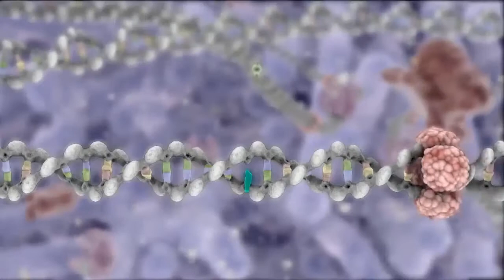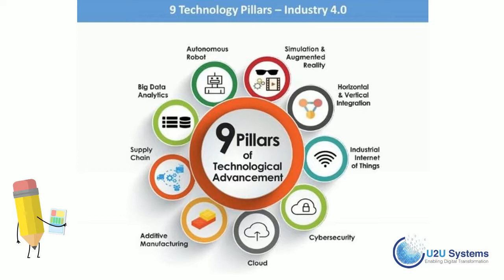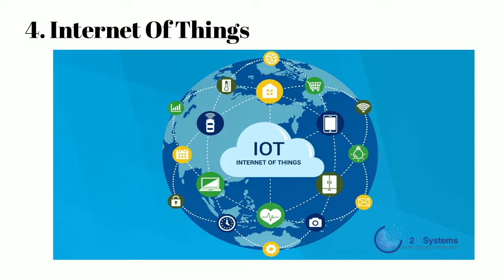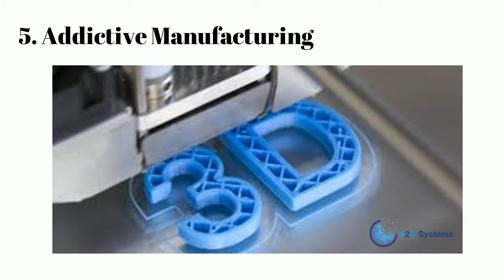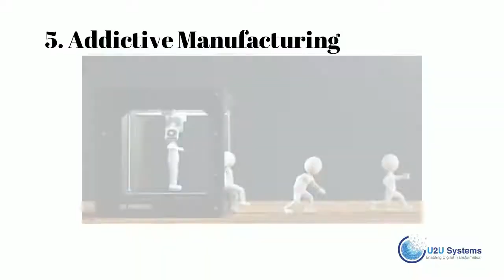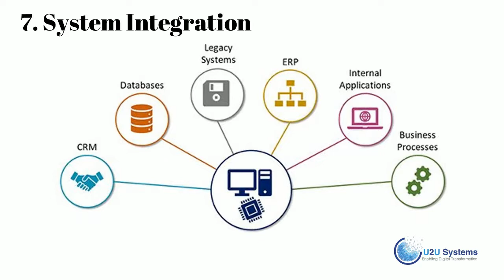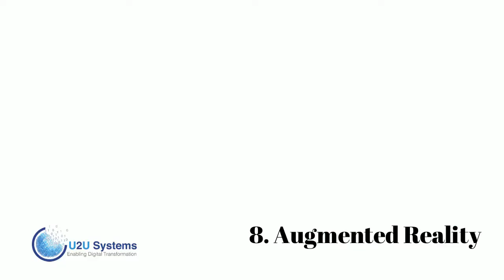The 9 Technology Pillars of Industry 4.0